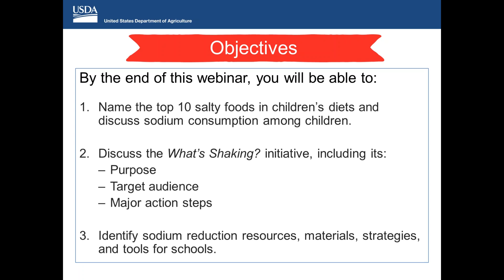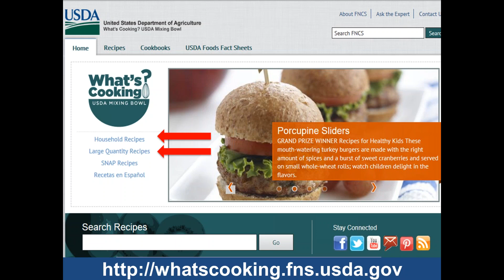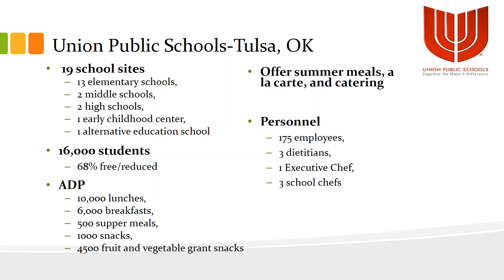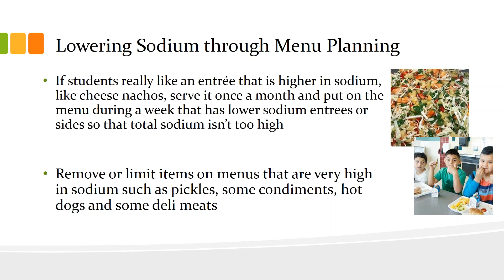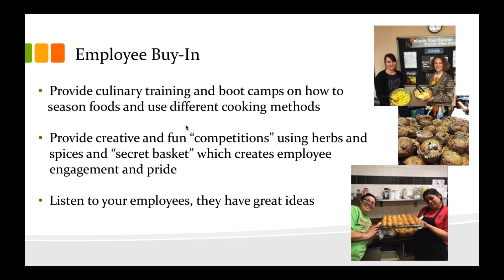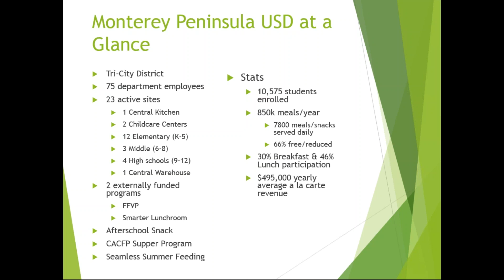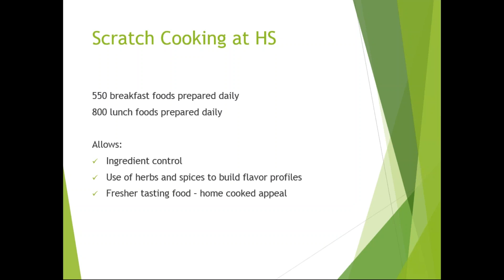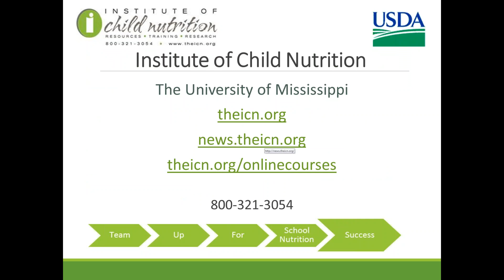Team Up Thursday 'Sodium'- May 25, 2017